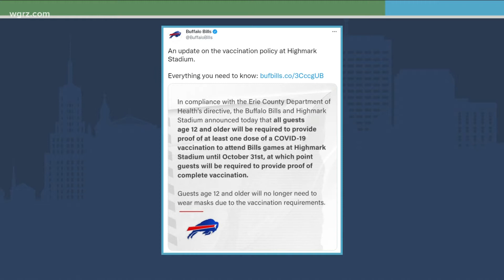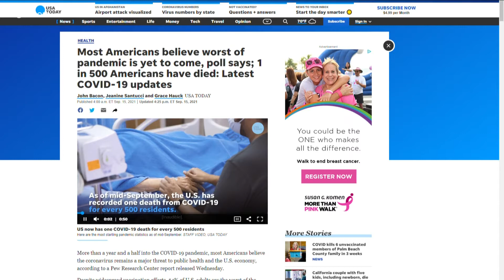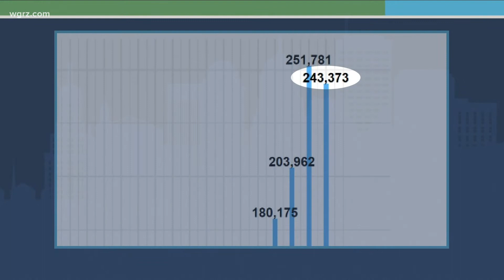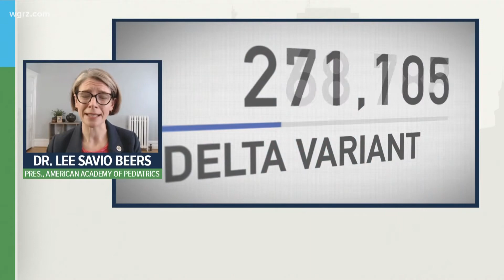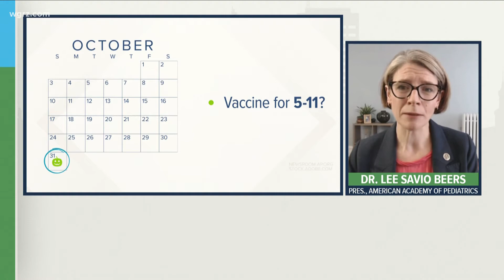Wednesday Town Hall: New vaccine mandate by Erie County and Pegula Sports and Entertainment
The mandate impacts events at Highmark Stadium and KeyBank Center. Dr. Lee Savio Beers also joined our Town Hall to discuss children and COVID.